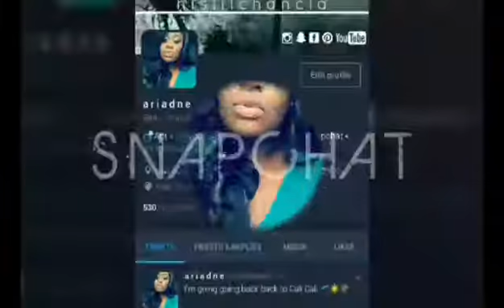Anastasia Beverly Hill Dip Brow | First Impressions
hey boos! hope you enjoy this video!!!